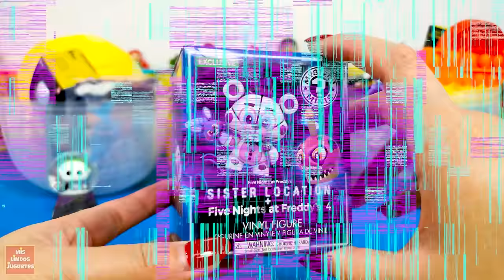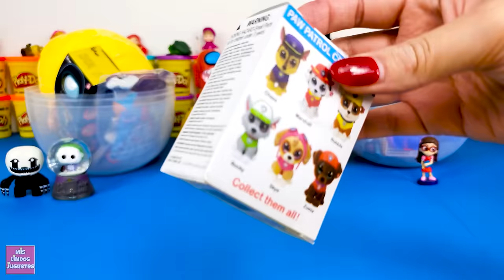Huevos Sorpresa Gigantes de Among Us El Impostor VS Among Us Tripulante de Plastilina Play Doh Españ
Hoy 2 huevos sorpresa gigantes de Among Us, el huevo sorpresa gigante de Among Us El Impostor VS el huevo sorpresa gigante de Among Us Tripulante, hecho de plastilina Play Doh y en español, lleno de juguetes de Among Us, bolsitas sorpresas y cajas sorpresa. Los mejores huevos sorpresa de Among Us con Impostor VS Tripulante.

Capitulos de Juguetes:
0:00 Intro Among Us
0:49 Huevos de El Tripulante y El Impostor
3:00 Huevo sorpresa dorado
3:23 Cajita de Santa Jack
4:03 Heroes en Pijamas o PJ Mask
4:45 Five Nights at Freddy's
5:34 Patrulla Canina o Paw Patrol
6:09 McDonalds Space Jam
6:50 Bolsita sorpresa de Spider-man
7:30 Peluche de Among Us
7:50 Fidget toy Pop It de Among Us
8:23 Caja Sorpresa y misteriosa de Among Us 1
8:49 Impostor de color Cyan
9:08 Caja Sorpresay misteriosa de Among Us 2
9:20 Tripulante Amarillo
10:32 Plantas VS Zombies
11:57 Juguete sorpresa arcoiris de Fantasy Friends
14:56 Gracias y muchos juguetes sorpresas divertidas

Que personaje te gustaria ver en el siguiente versus? Escribelo en los comentarios! Nos vemos en la proxima con mis lindos juguetes.